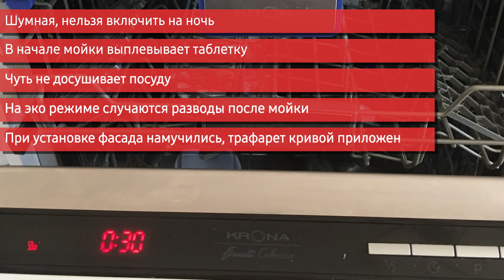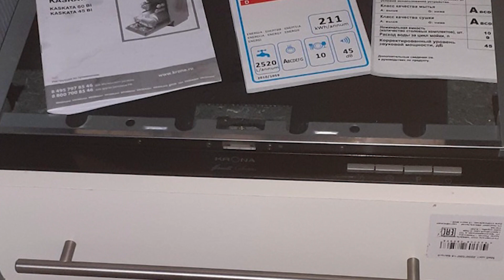Встраиваемая посудомоечная машина Krona KASKATA 45 BI